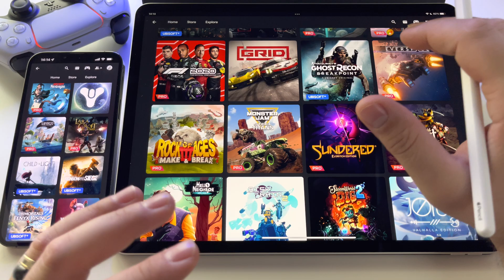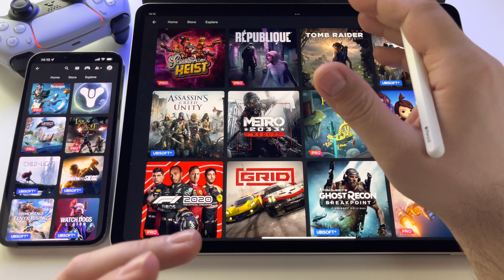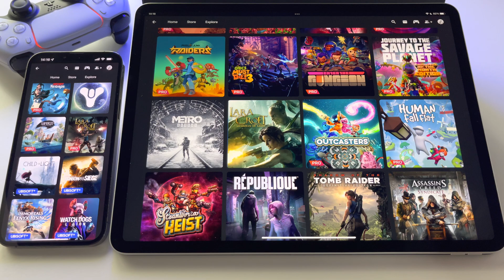How to fix Google Stadia error: unstable internet connection error